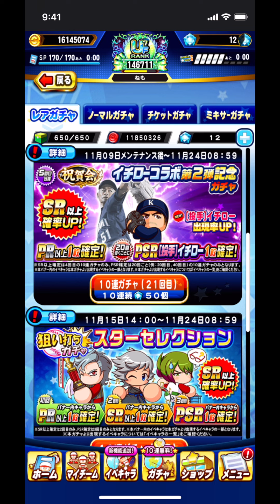【無/微課金向け】11/24何かが起きそうだし有能３キャラ詰め合わせのスターセレクションガチャどうする!? 解説します【パワプロアプリ】